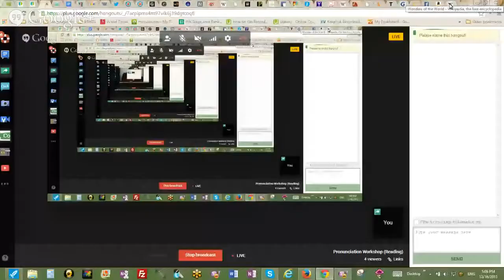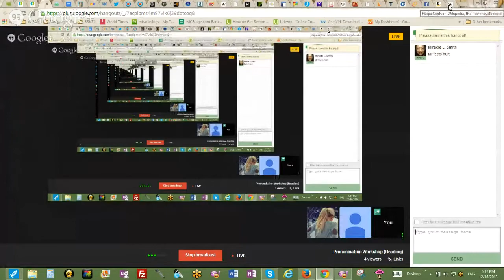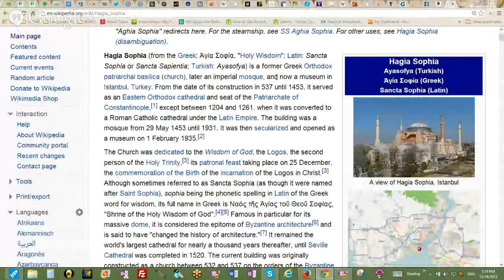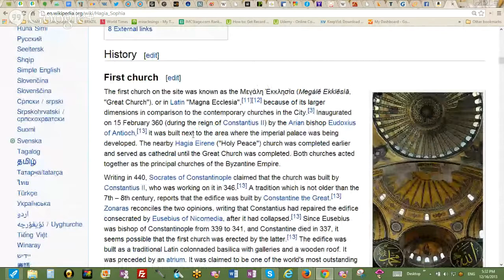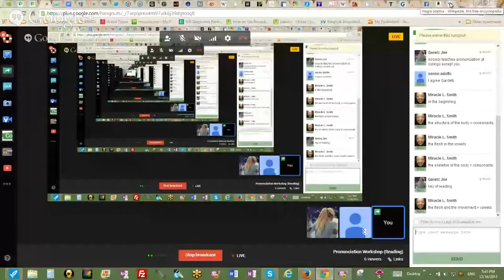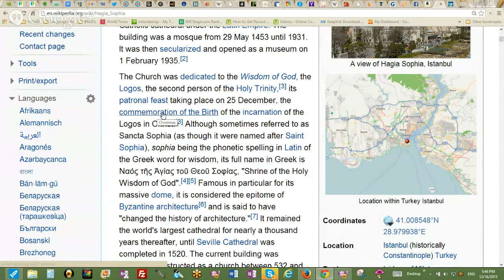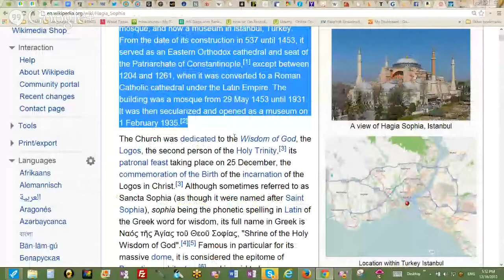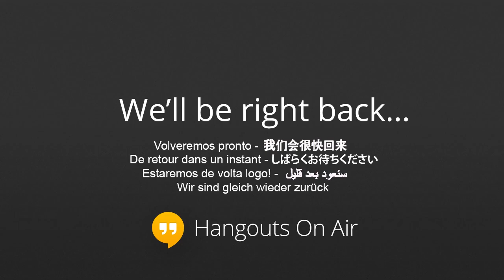Pronunciation Workshop (Reading)